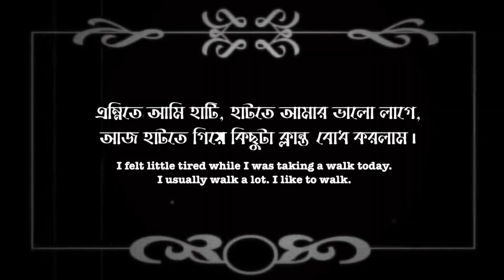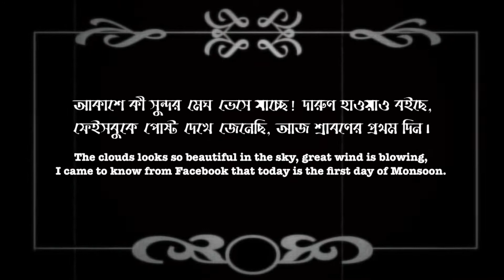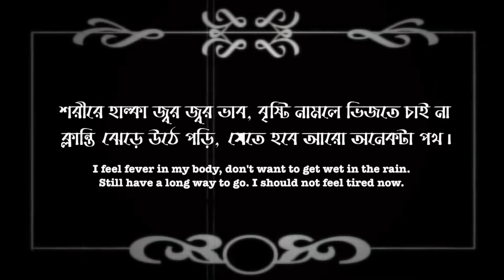Life sketch TOWARD NATURE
In the middle of this lockdown I just tried to create a little childhood cinema magic with my broken cell phone camera. Shot in one afternoon. Stayed up all night and edited this piece. I named it as "TOWARD NATURE". Total duration 3:00 min.